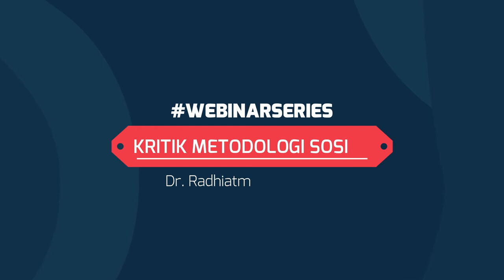OFFICIAL TRAILER WEBINARSERIES KRITIK METODOLOGI SOSIAL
Nantikan penjelasan menarik oleh Dr. Radhiatmoko, ST., M.Si.

Seorang Dosen dari FISIP UI
Mengenai "KRITIK METODOLOGI SOSIAL"

Jangan lupa untuk mengaktifkan lonceng notifikasi agar tidak terlewat penjabarannya nanti!

Channel YouTube CIC Official agar kami dapat terus membaikan konten-konten yang bermanfaat.